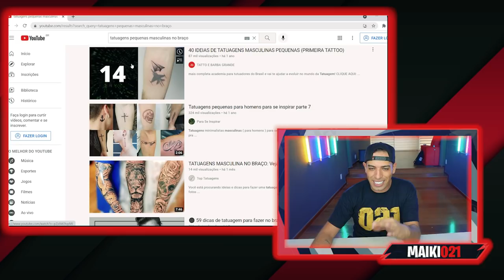ESCOLHENDO A MINHA NOVA TATUAGEM